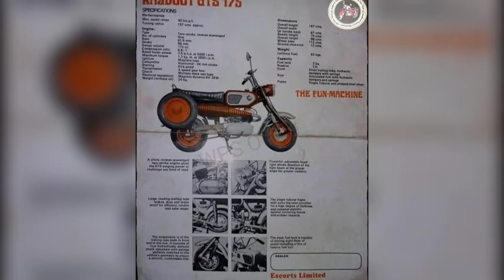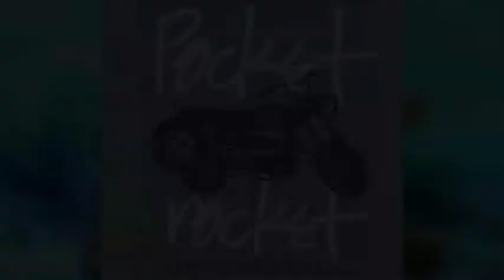Rajdoot GTS (Bobby) | Rare photos of 1970's & 80's era